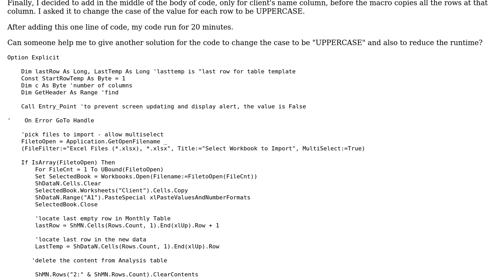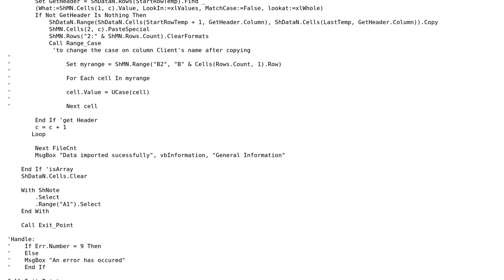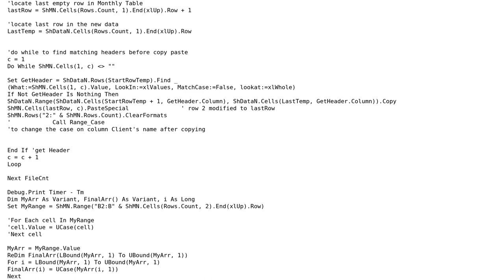Code Review: Change case the data inside a column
With thanks & praise to God, and with thanks to the many people who have made this project possible! | Content (except music & images) licensed under CC BY-SA | Music | Images & others | With thanks to user SAM OnELA user C.Edo user Ahmed AU and the Stack Exchange Network Trademarks are property of their respective owners. You are responsible for your own actions.